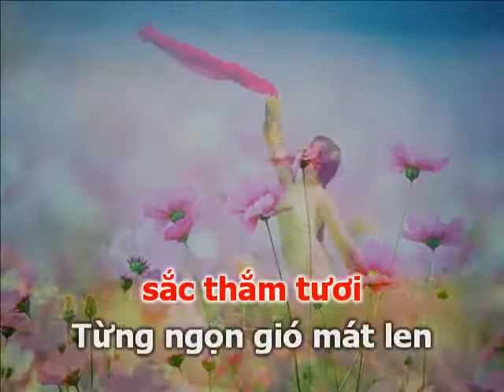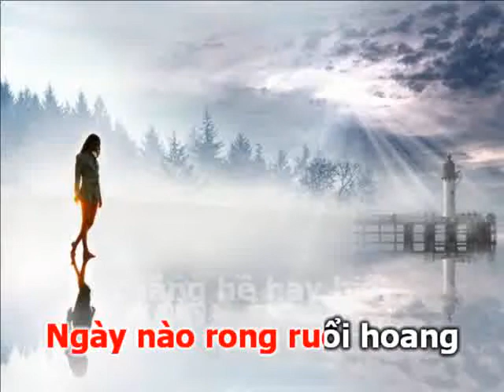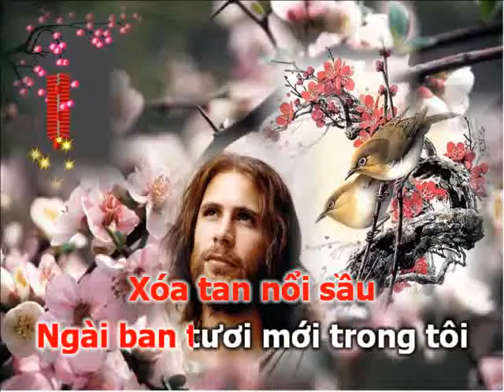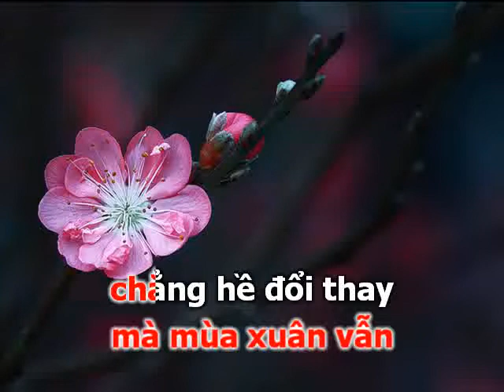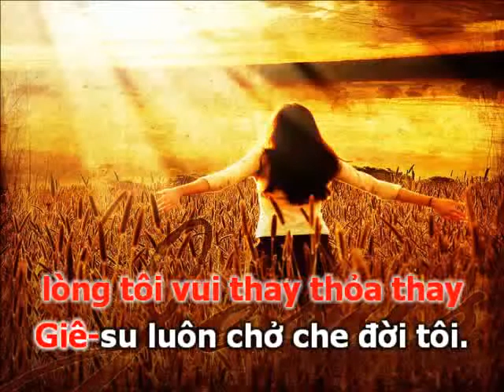Chua Xuan Da Ve Karaoke